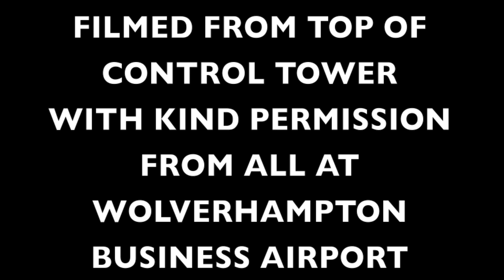Hawker Hurricane MK.IIc LF363 at Halfpenny Green 19.05.12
Well after waiting all day on this freezing day in May 2012 for a flypast by one of the BBMF Spitfires we were finally treated to Hawker Hurricane LF363. Coming into view for the murk from the west and the direction of RAF Cosford she made a few lovely passes then vanished off to the south. Thanks to everyone at Wolverhampton Business Airport for making this happen and to the BBMF for bringing such a beautiful aircraft.